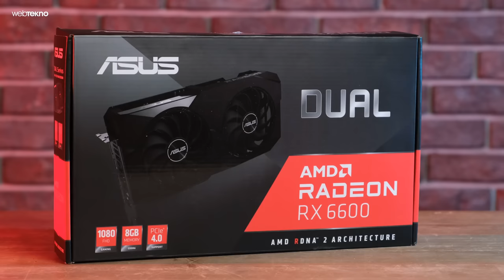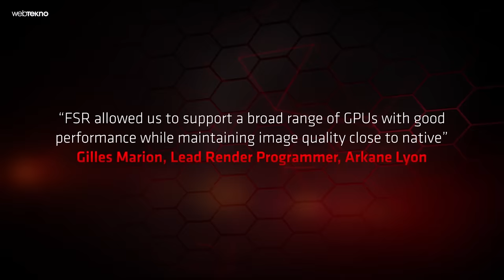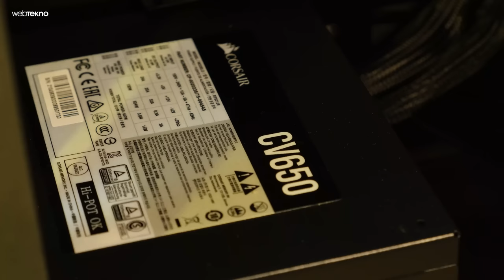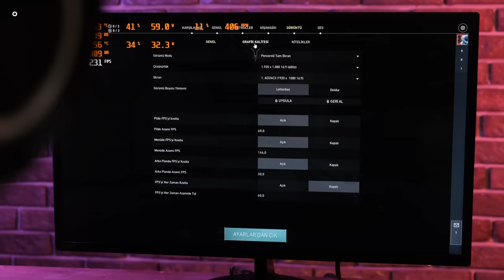Her Türlü Oyunu Oynatan Canavar Sistem Topladık!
Son zamanlarda masaüstü oyun bilgisayar toplamak, donanım fiyatlarındaki artış nedeniyle zor bir iş haline geldi. Biz de bu videomuzda İnce Hesap ile birlikte uygun fiyat - performans canavarı bir bilgisayar toplamaya karar verdik. Peki sizin de dilediğiniz donanımlarla özelleştirebileceğiniz sistemde biz hangi parçalara yer verdik?

👉 Ekran kartı
Topladığımız sistemde Asus Dual 8 GB’lık  Radeon RX6600 ekran kartını kullandık. Çift fanın kullanıldığı bu ekran kartında aynı zamanda bir soğutma bloğu bulunuyor. RX6600’ün en iyi yanlarından biri ise yük altındayken bile sessiz çalışması.

👉 İşlemci
Sistemimizde AMD Ryzen 5 5500 işlemcimize yer verdik. Bu işlemci ile sahip olduğu 6 Core 12 Thread ve 19 MB önbellek sayesinde ideal bir performans yakalayabiliyorsunuz.
📣 Ayrıca sistem özelleştirmeleri bölümünden 5600x ve 5600 gibi işlemcilere ek indirim yer alıyor.

👉 Anakart
Gelelim anakart tarafına. Anakart seçimimizi Asus’un Micro ATX boyutunda 2 ram slotu ve M2 desteğe sahip modelinden yana kullandık. Bu anakart, 4400 MHz bellek frekans hızına kadar destek veriyor,

👉 Ram
Sistemimize XPG’den 8 GB ve 3200 MHz’lik 2 adet ram kullandık. Bunları 8+8 gb olarak konumlandırdığımız için çift kanal bellek teknolojisini de kullanabileceğiz.

Şimdi bu videomuzu izleyerek topladığımız sistemin Valorant, PUBG, CS:GO, Valheim gibi popüler oyunlardaki testlerine ulaşabilir, sormak istediklerinizi ve fikirlerinizi yorumlar bölümünde belirtebilirsiniz.